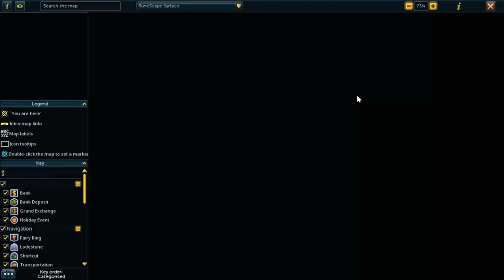RS3: Lore Quests: Change to Goblins #3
Did two quests to move on. First I pirate quest and then a goblin quest.